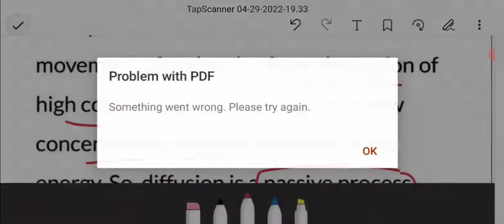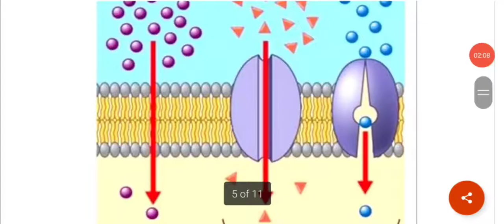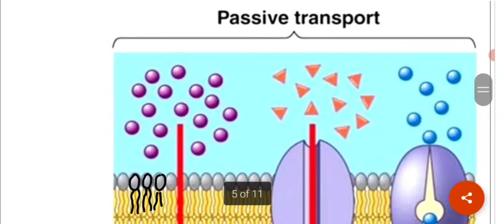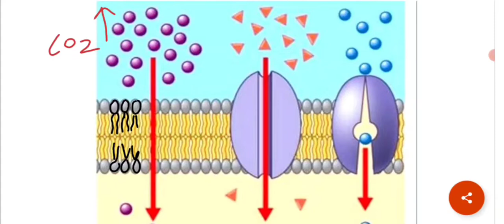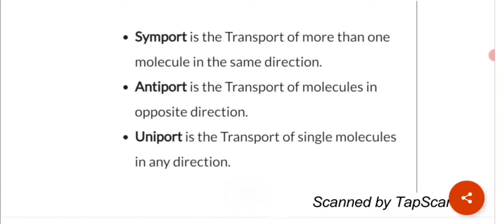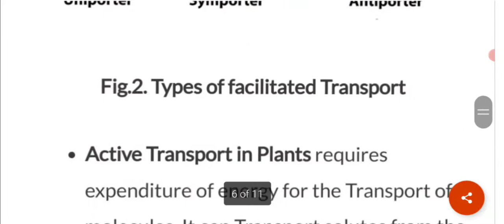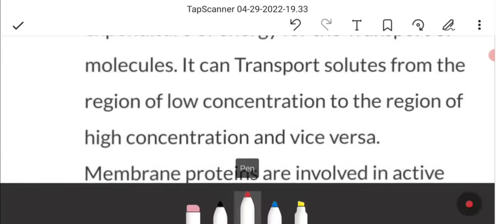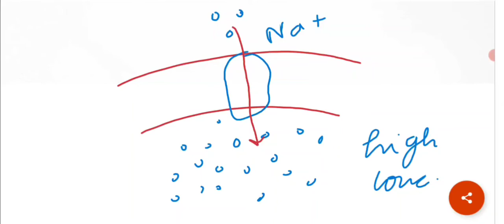Transport across cell Membrane(plasma membrane) ||active &passive transport